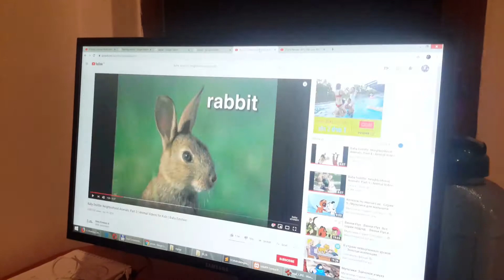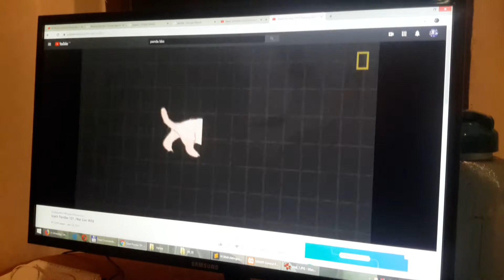Baby Einstein. Animals in my Rainforest Part 7 Panda, Wild Animals Adventure Work